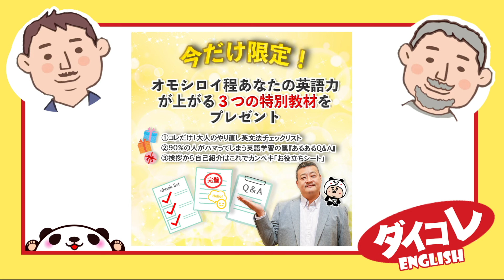ダブル１位になった大人のやり直し英会話 電子書籍をプレゼントします 英会話の勉強法はこれだ！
ダブル１位になった大人のやり直し英会話
電子書籍をプレゼントします　英会話の勉強法はこれだ！

『万年英語しゃべれない大人達がペラペラに！やり直し英会話』
電子書籍がランキング１位！

皆さまのお陰で
出版の電子書籍が【英語】【言語学】の
2部門で1位を獲得しました🎉

期間限定でこの書籍pdfを
【プレゼント】したいと思います！

登録後に

電子書籍

とキーワードを送ってください。

読むと英会話習得の迷いが晴れて
話せる人になる道筋が見える✨

長年の英語教育からの研究を
この１冊にまとめました。

ぜひお読みくださいね^^